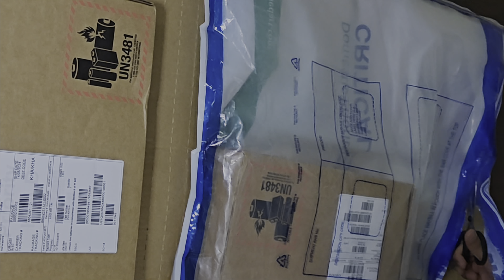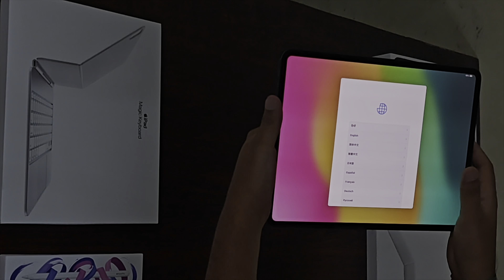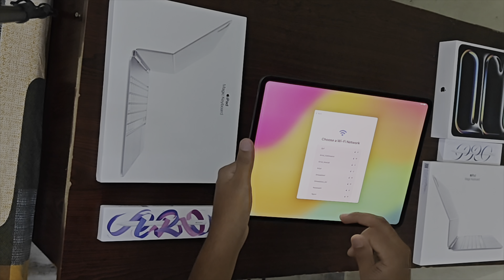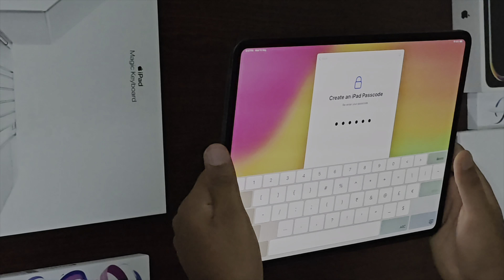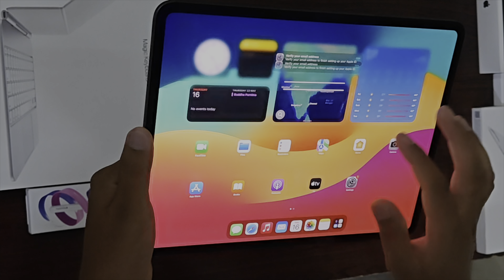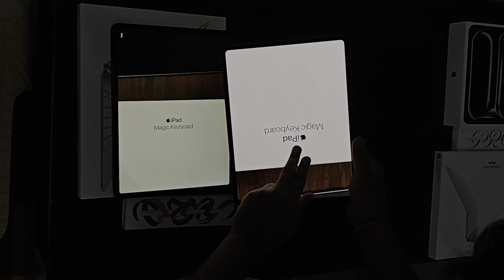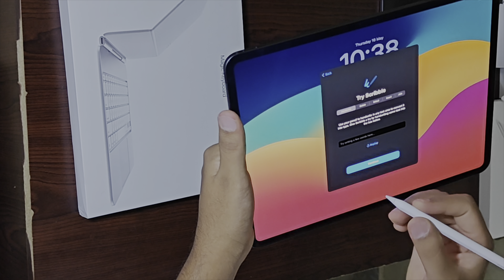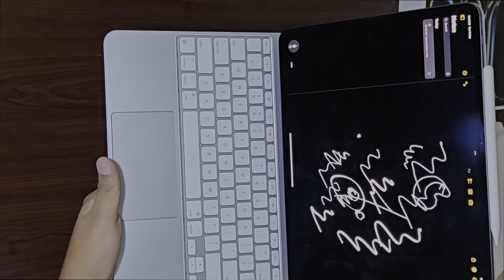iPad Pro 13” M4 Unboxing video in Telugu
"Welcome to the ultimate unboxing experience! Join us as we unveil the sleek and powerful iPad Pro 13” M4. Get ready to witness the excitement as we unbox this marvel of technology, revealing its stunning design and impressive features. From the moment you lay eyes on its sleek exterior to the satisfying moment of powering it on for the first time, this unboxing video is your front-row seat to the future of productivity and creativity. With hashtags like iPadPro, Unboxing, Apple, Technology, and Productivity, this video captures the essence of innovation and the excitement of new tech. Don't miss out - hit play now and let the unboxing begin!"